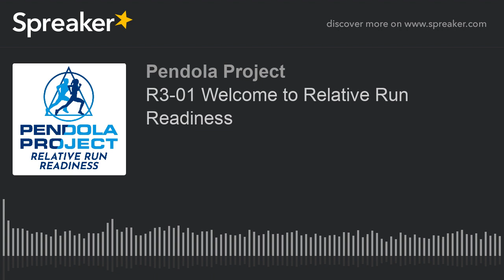R3-01 Welcome to Relative Run Readiness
Change is good! We're changing (a little). Matt's decided to focus on training for runners and running/locomotion almost exclusively to better align with his passions and expertise. Matt and business partner Chad Sweet talk about why the change, why they're even doing a podcast, and how it might help you through their online training for runners called Relative Run Readiness!